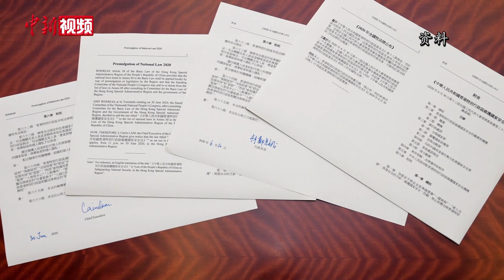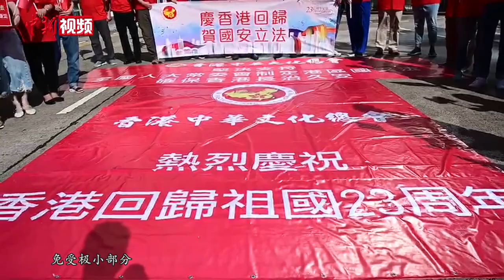香港庆祝回归23周年 林郑月娥指香港国安法踏出历史性一步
为庆祝香港回归祖国23周年，香港特区政府7月1日上午8时整在金紫荆广场举行升旗仪式。林郑月娥在随后举行的酒会上致辞时称，香港维护国家安全法已于6月30日在港公布实施，它为完善香港维护国家主权、领土完整和安全的制度踏出历史性的一步。